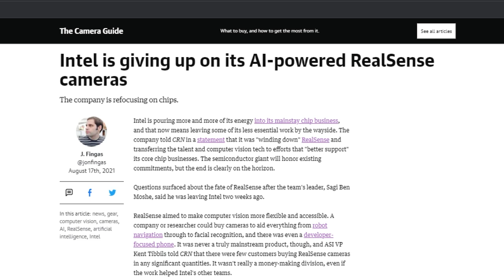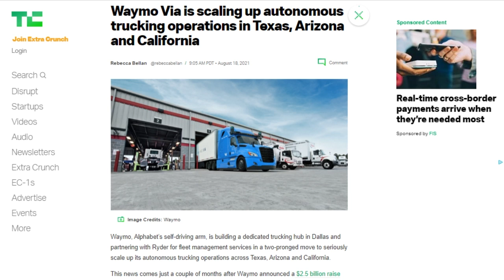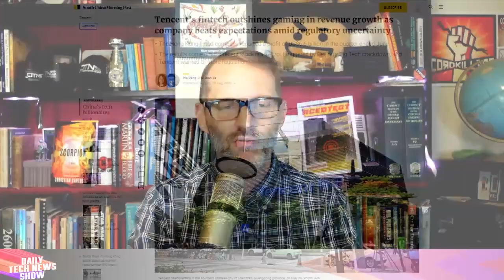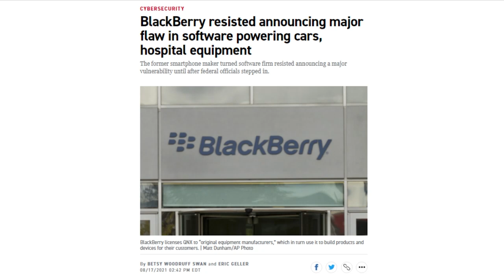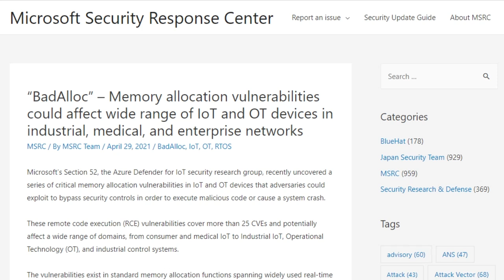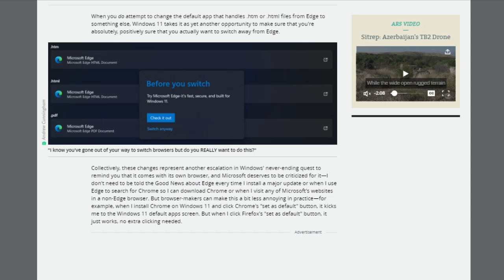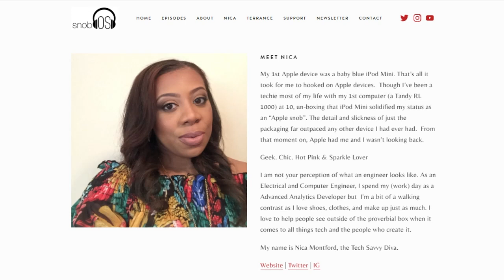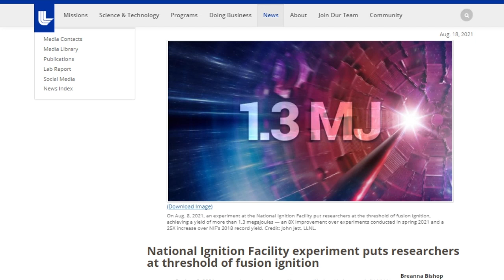A Black Eye for Blackberry - DTNS 4097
China renews pressure on Tencent and the country’s tech giants, Blackberry discovers a vulnerability in its QNX operating system and Windows 11 is changing the way users pick a default browser.

Today’s guest:
Scott Johnson

Next guest:
Justin Robert Young